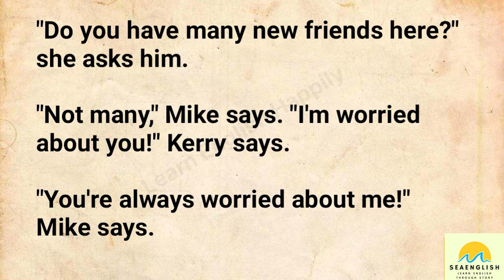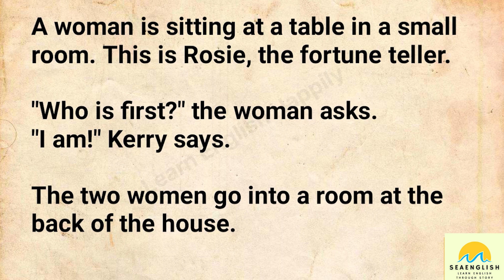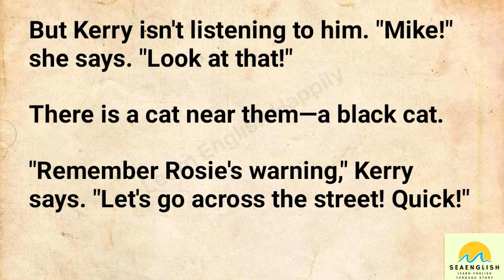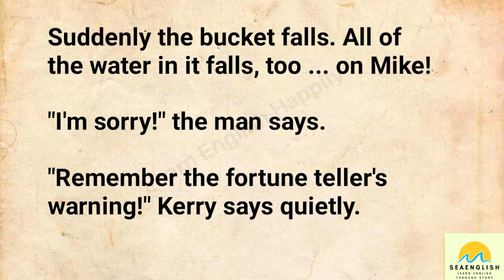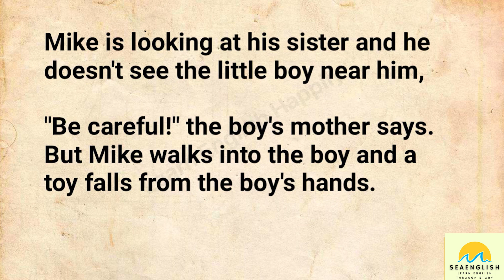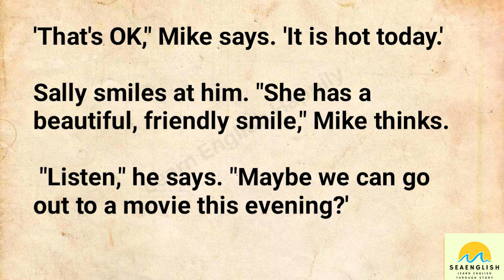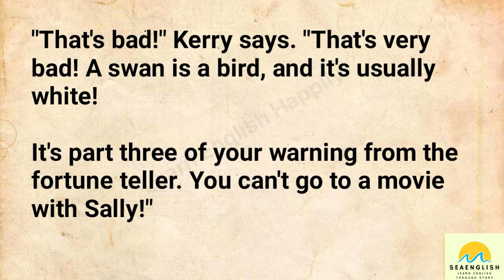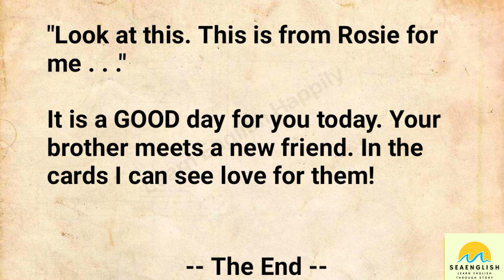Learn English With Audio Story 🔥SIMPLE ENGLISH🔥 Easy English Listening Practice Everyday